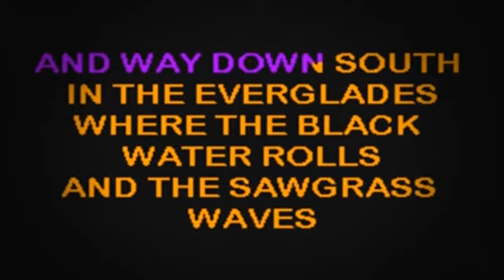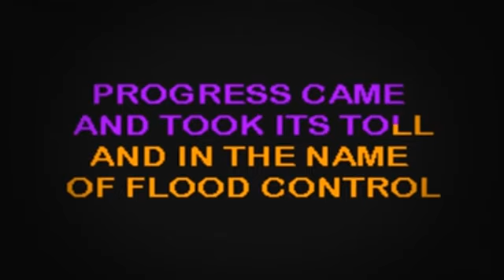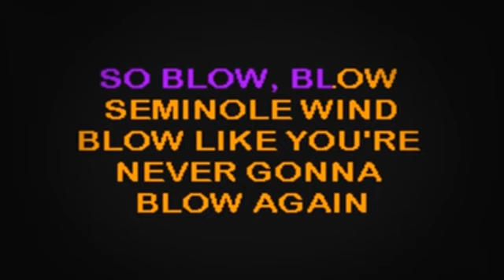SC2136 05 Anderson, John Seminole Wind [karaoke]